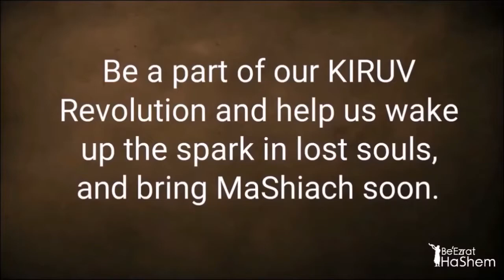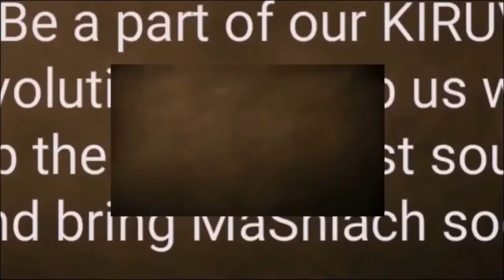Satan's Throne of Glory and How Balaam Prophesied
Taken from Lecture: MUSSAR Pirkei Avot (19) Reincarnation, Is It Mercy or Punishment?

By: Rabbi Yaron Reuven